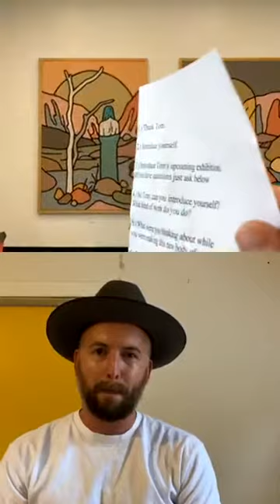These Whispering Winds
Live conversation with Tom Jean Webb about his solo exhibition, "These Whispering Winds"
Exhibition date: October 23 - November 28, 2020